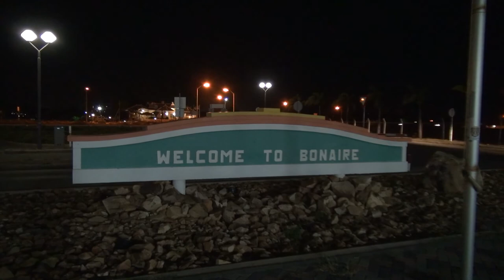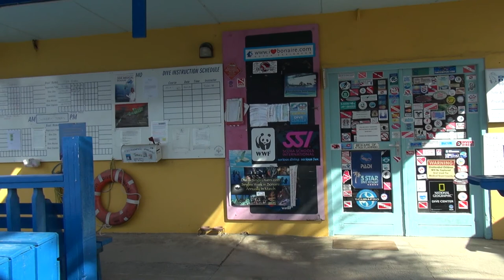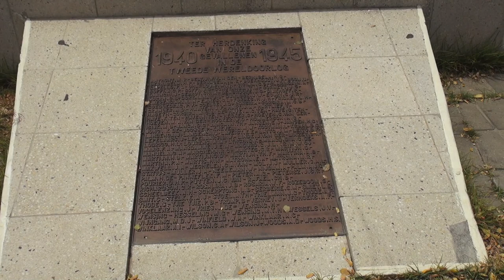Divi Flamingo Resort & Casino Bonaire (HD)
Here is a short video of the resort and of Kralendijk. Bonaire is known for its award-winning shore diving, and as such, Divi Dive Bonaire offers you an amazing house reef to explore just a few feet from your room 24 hours a day also offers morning and afternoon boat dives with its fleet of custom dive boats so you can explore the island’s numerous dive sites. Divi Dive Bonaire also offers a full range of diving certification courses for both beginning and advanced divers. The Dive Shop is top Notch.